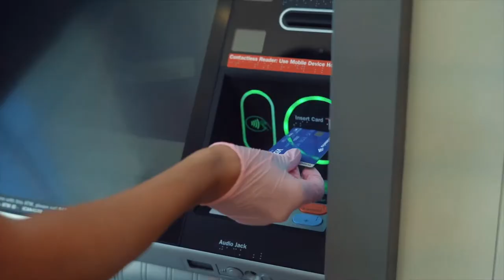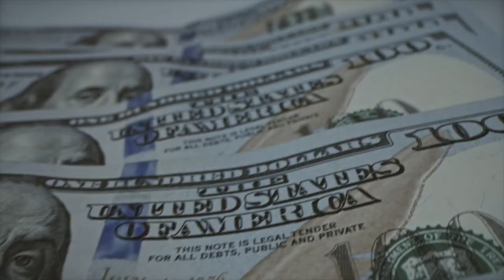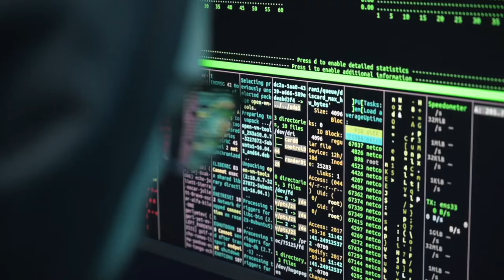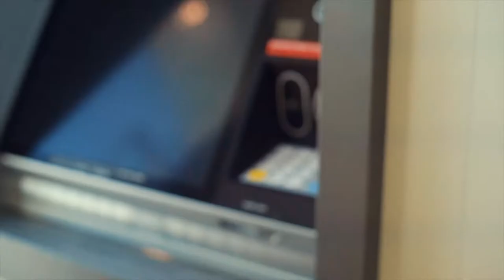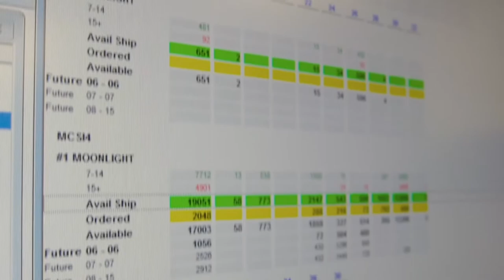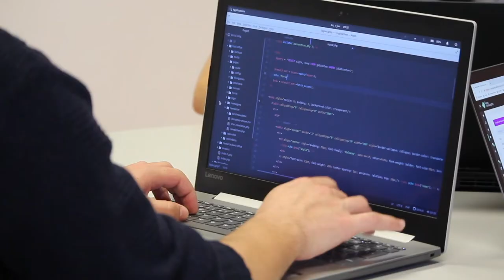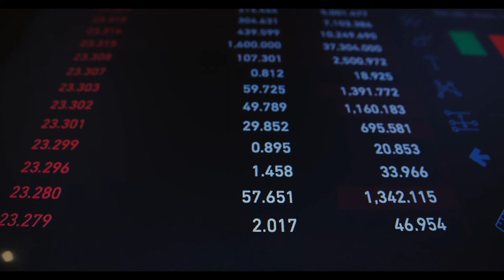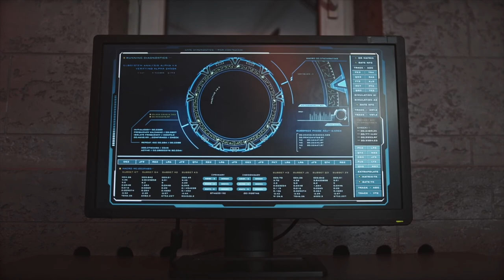OmniPayments Overview 2021